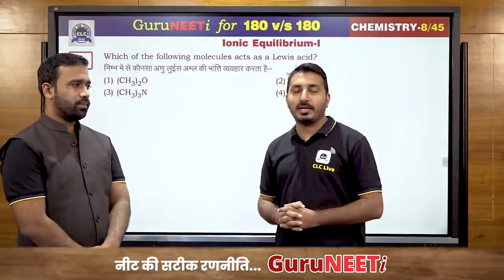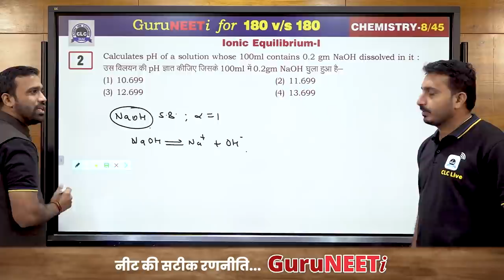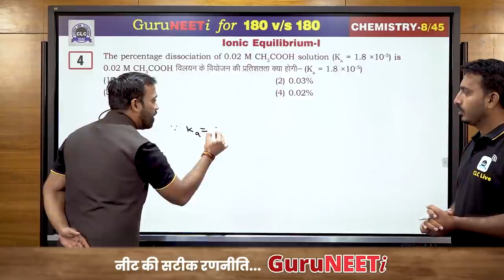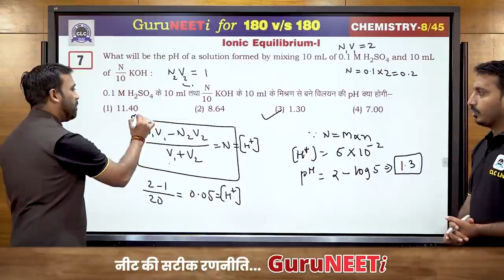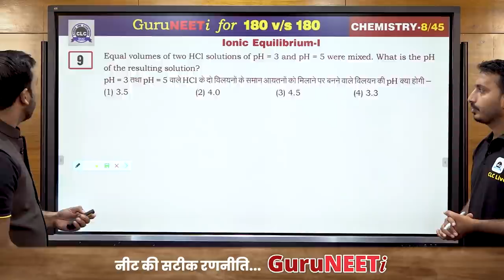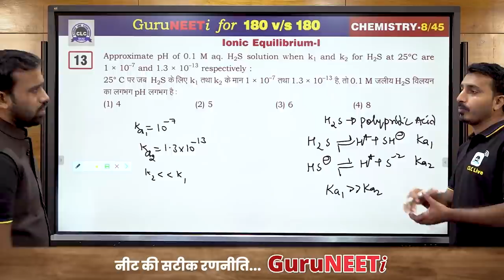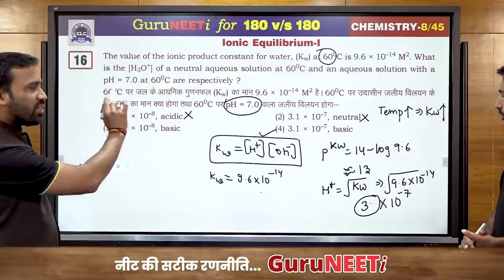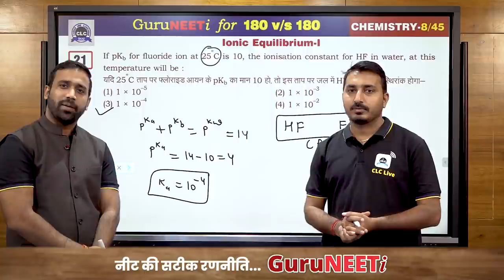8/45 Ionic Equilibrium- I || Chemistry || GuruNEETi || 180vs180 || CLC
8/45 Ionic Equilibrium- I (Chemistry)

Solution by : Hanuman Sir & Sanjay Sir